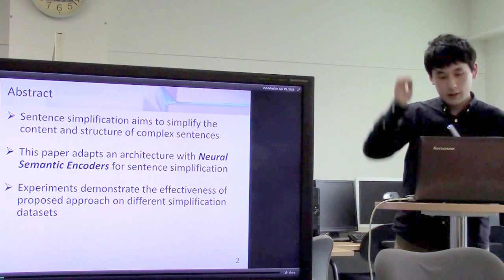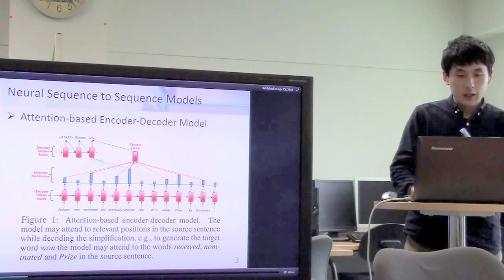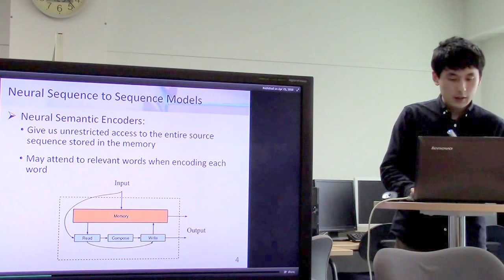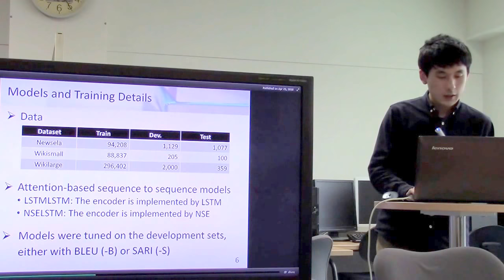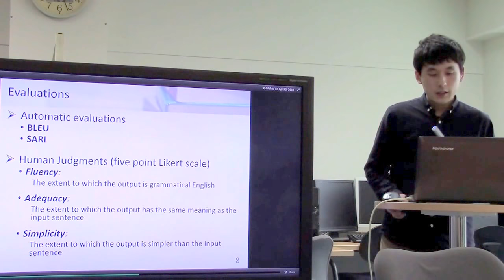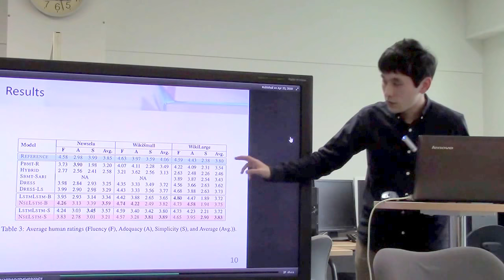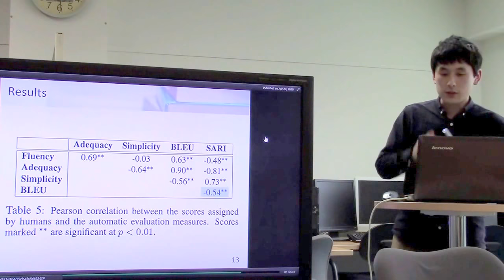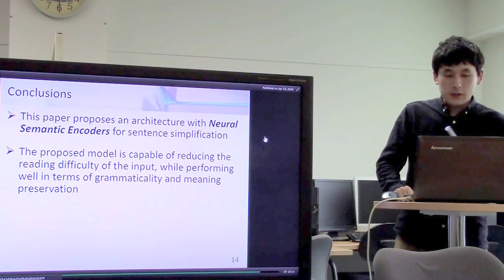文献紹介／Sentence Simplification with Memory-Augmented Neural Networks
Sentence Simplification with Memory-Augmented Neural Networks
Tu Vu, Baotian Hu, Tsendsuren Munkhdalai and Hong Yu.
NAACL HLT 2018